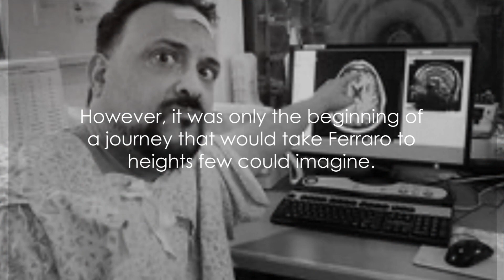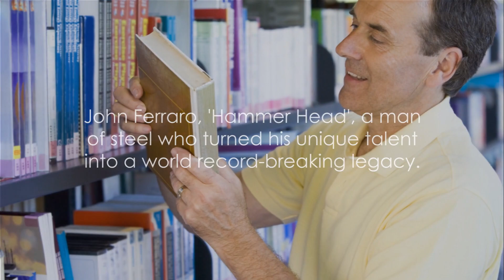REAL LIFE HAMMERHEAD John Ferraro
The Enigmatic Tale of John Ferraro man with real life hammer head!